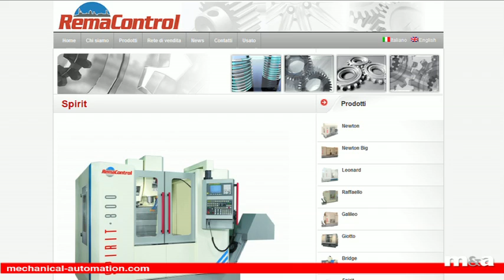RemaControl.mov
REMA CONTROL SUBFORNITURA ITALIA MECCANICA MECHANICAL ITALY AUTOMAZIONE AUTOMATION GERMANIA FIERA EMO 2011 MACCHINE UTENSILI